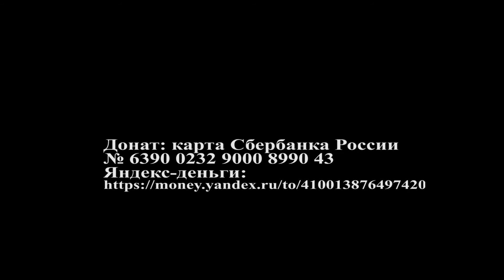Гарри Ананасов - Однажды в Америке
С этим интересным музыкантом прежде я не был знаком, даже не слышал о нём, к сожалению. А, оказалось, что у нас много общих друзей. А главное, что у Гарри песни хорошие! )
Выступление Гарри Ананасова в КВЦ.
24 декабря 2021 г. Курган
P.S. Прошу прощения за звук. Музейная акустика - та ещё зараза!.